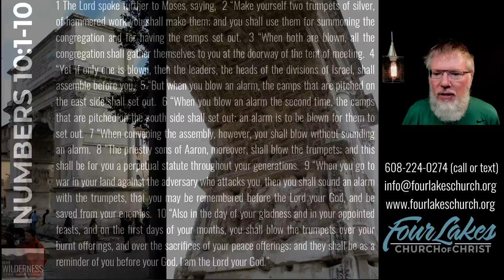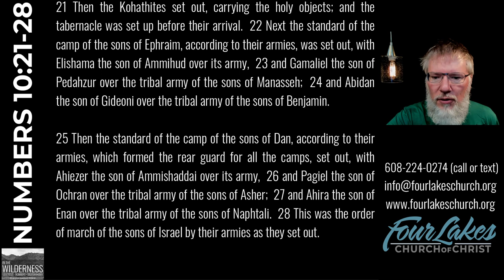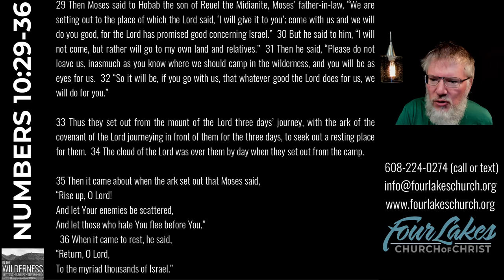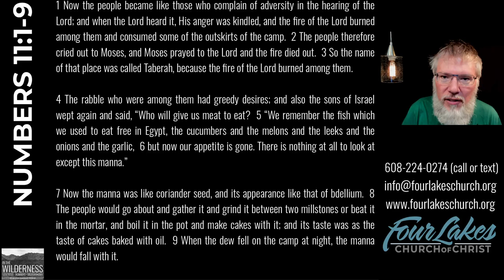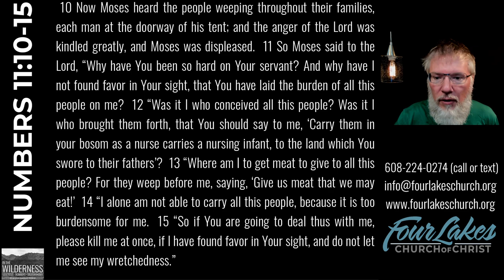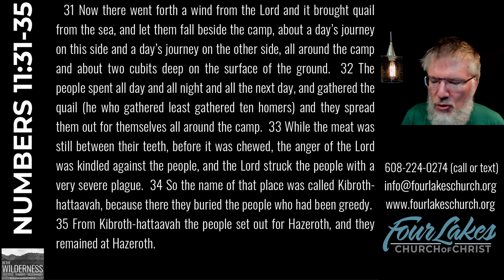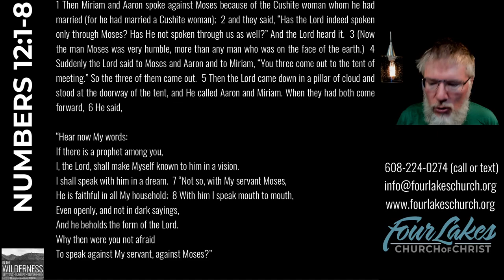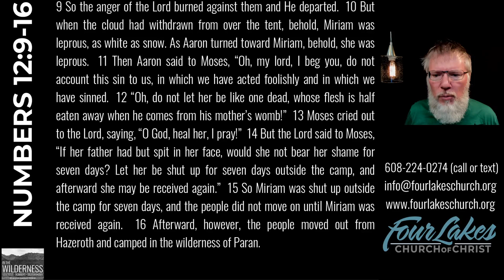NUMBERS 10-12 (2024-08-14)